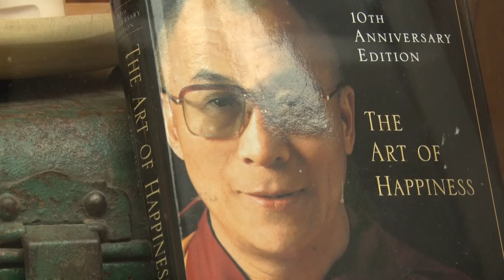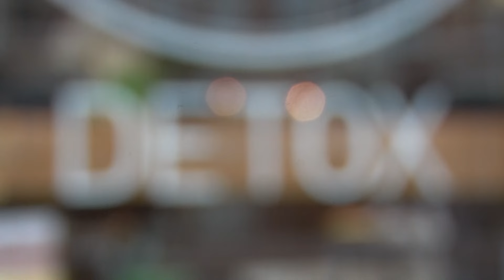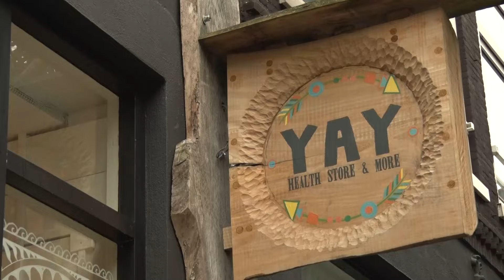VEGAVOEDSEL - Top 3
Het is VANDAAG WORLD VEGAN DAY. Daarom zet IN AMSTERDAM onze AMSTERDAMSE VEGANISTEN in het ZONNETJE met een speciale TOP3: VEGAN maar toch te NASSEN.